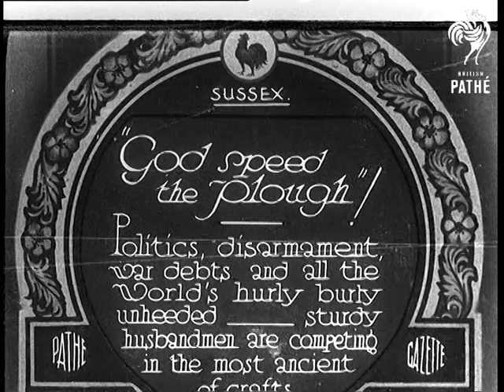"God Speed The Plough"! Aka Good Speed The Plough (1932)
Full title reads:  "Sussex. 'God Speed The Plough'! Politics, disarmament, war debts, and all the hurly burly unheeded - sturdy husbandmen are competing in the most ancient of crafts."

Sussex.

Intertitle reads: "...'if heraldry were guided by reason ... 'a plough in a field arable' .. would be the most noble & ancient arms.' (Essays of Agriculture) Cowley."

Large number of horse drawn ploughs work in an arable field. They are engaged in a ploughing competition.

Closer shot of man steering a straight furrow as his two large horses pull the plough.

Good shots of two white horses pulling a plough - they're kit is decorated with horse brasses. Closer shot of the plough digging into the earth.

High angle shot of the team of white horses ploughing. Two men stand close and watch, presumably judging the straightness and depth of the furrow.

C/U two old farming types sitting smoking their pipe. The sound track has two men discussing the quality of the horse flesh  on show. (This bit of sound track doesn't fit with the pictures - it may be the men behind the smokers who are talking.)

Good story - most of the ploughing shots could be used without reference to the competition.
 FILM ID:659.24